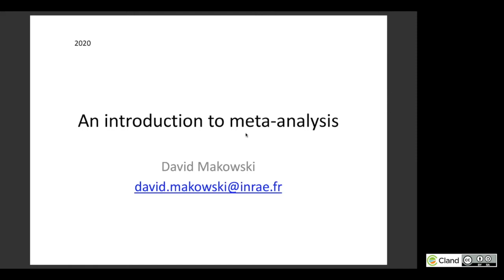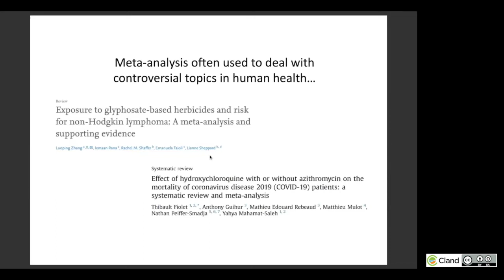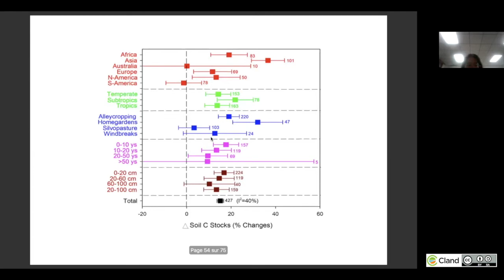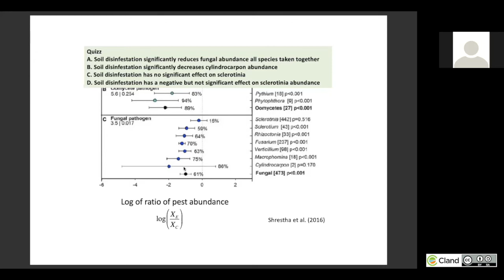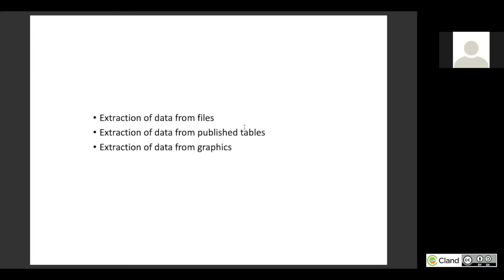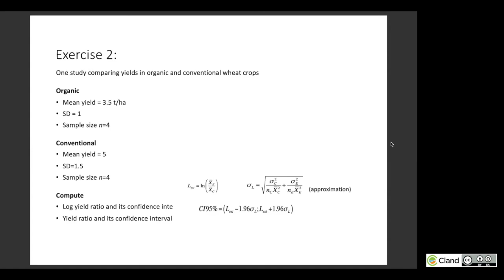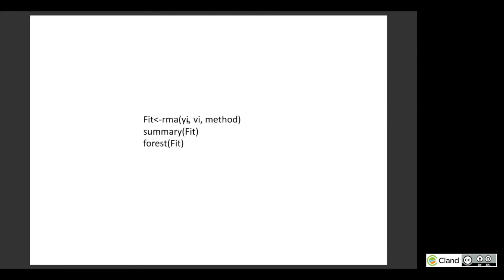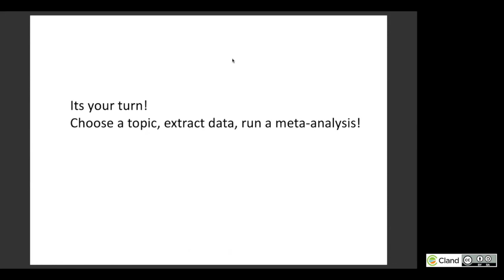Introduction to meta-analysis (1/2) - David MAKOSWKI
Course on meta-analysis, given by David MAKOWSKI, Researcher at INRAE